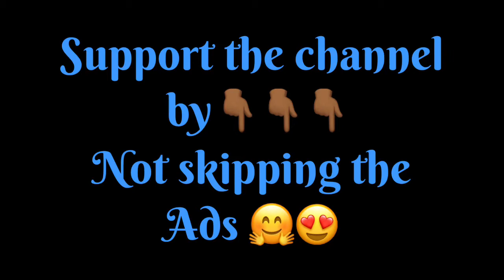HOW TO MAKE SAMOSAS |SAMOSA RECIPE | HOW TO COOK SAMOSAS STEP BY STEP